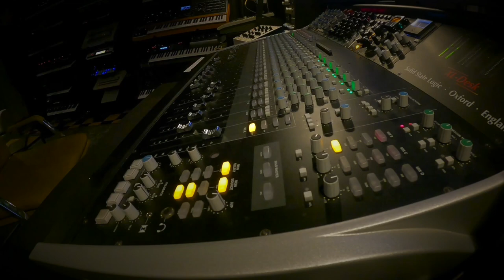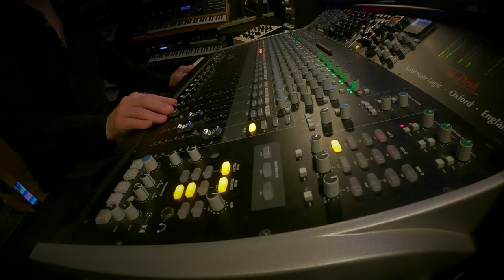Hlynur - Late Night ( Ambient House Music )